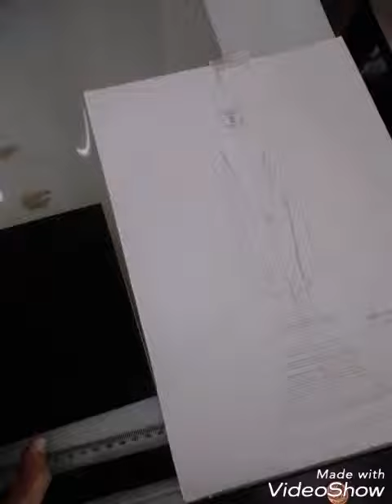งานปั้นพระยืนวันที่ 1 ปี 62 ครูโน๊ตลพบุรี 0924854935